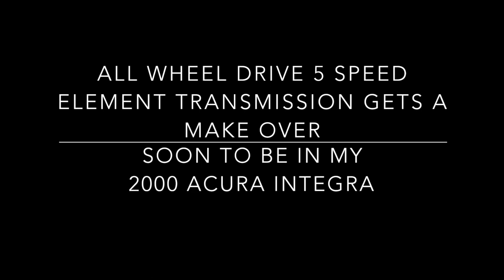My Integra's Future All Wheel Drive Transmission Gets a New Paint Job!!!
My all wheel drive 5 speed element transmission gets a new paint job! Figured I record the process of making the transmission go from old to new!! Painting the transmission makes a world of a difference! I cleaned the transmission off as much as I could with a wire wheel, wire brush, brake cleaner, and then painted! I used primer, engine color, and gloss right over that! It is 500 degrees paint so hopefully it sticks! Here is the last few clips of cleaning up the motor! I hope you guys enjoy the transformation!!!

Acura Integra K24 with Built K24 Head
Mods:
K24a2
Built K24 head with Kelford 179-A cams
Kelford valves springs and retainers
CSF Ultimate K Swap Radiator V3
12 inch Spal Fan
Custom AC Lines
Rbc Intake Manifold
K Tune 50 Degree vtc
Hybrid Racing no cut shift box
PLM Long Tube Header
2.5 inch exhaust to resonator then 3 inch back to K tuned turndown muffler
intake
Hondata Ecu K pro V4
JIC Coilovers
Pfb grounding kit
Tuned by Tim at Xact Tuning